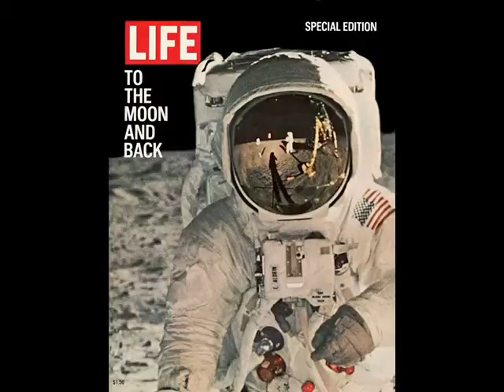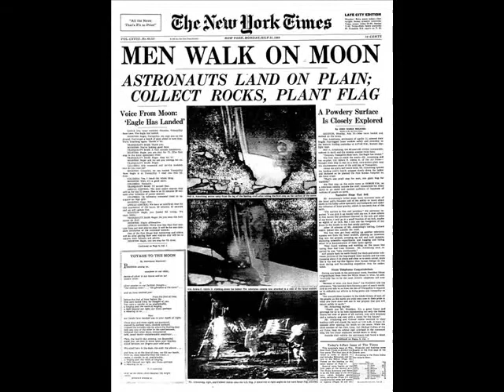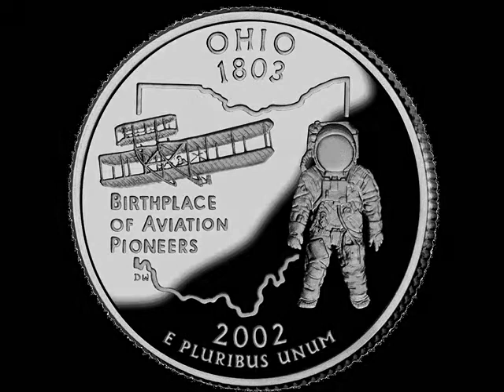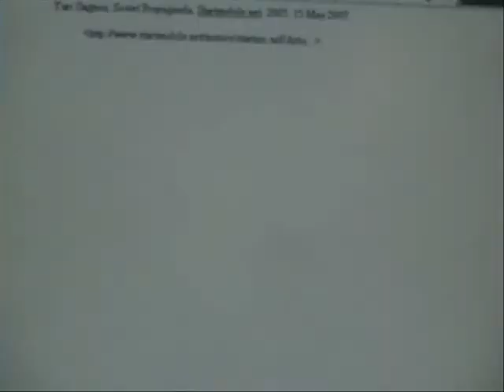Apollo 11 Documentary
Apollo 11 Documentary made for National History Day. First place documentary at Upper Arlington History Day.